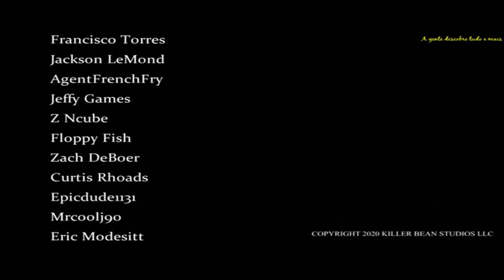O Retorno de Killer Bean (ESPECIAL)